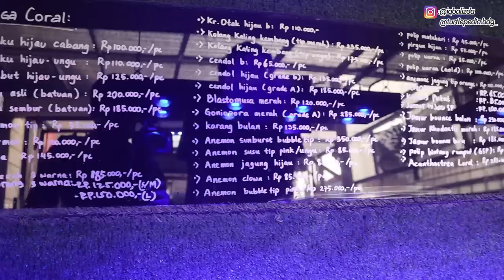BIKIN AQUARIUM AIR LAUT RUMAH SPONGEBOB! BIKINI BOTTOM! NEMU MAKHLUK LAUT ANEH!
Atau WA : 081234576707 (Nomor Admin Turtlepedia)